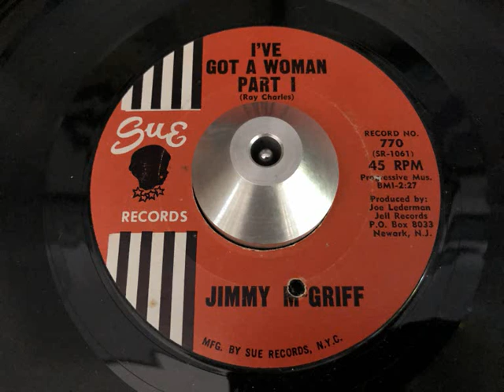jimmy mcgriff - i've got a woman part I (sue)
ARTIST: jimmy mcgriff
A SIDE: i've got a woman part I
B SIDE: i've got a woman part II
LABEL: sue 770
YEAR: 1962